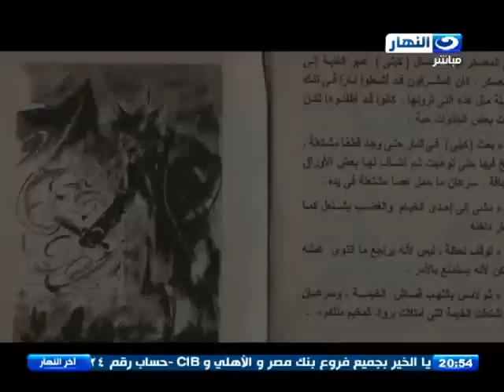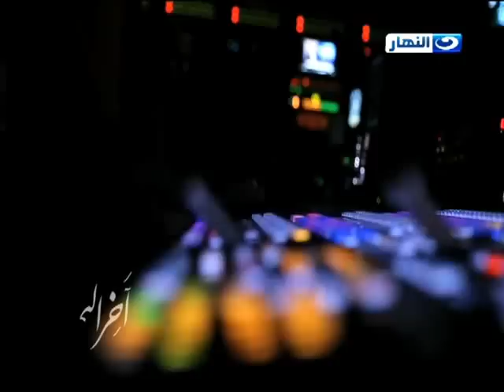أخر النهار | اللقاء الكامل مع الدكتور احمد خالد توفيق يتحدث عن حياتة ويرد على المعجبين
تقديم /محمد  الدسوقي رشدي
أشترك فى القناة